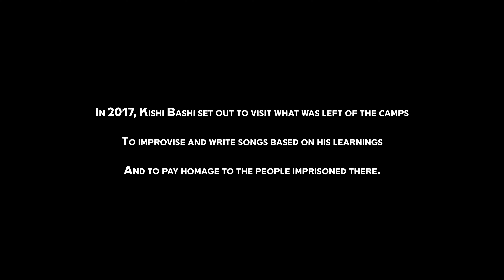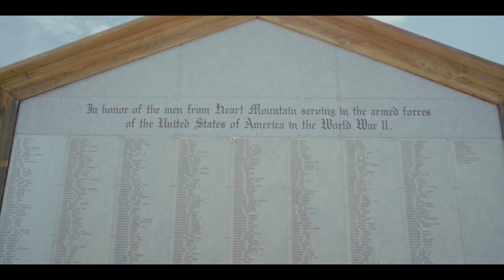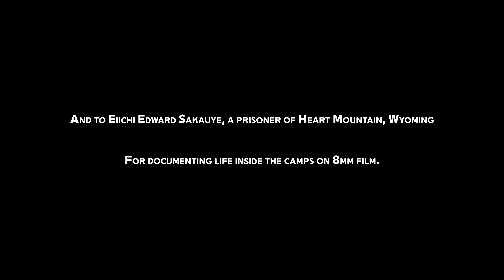Kishi Bashi - Red White and Blue (Official Video)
"Red White and Blue" by Kishi Bashi off the album 'Music from the Song Film: Omoiyari' out on Joyful Noise Recordings.

Directed by: Justin Taylor Smith
Cinematography: Max Ritter & Justin Taylor Smith